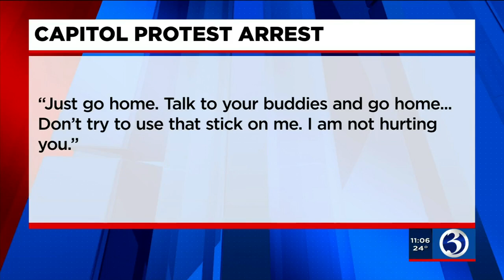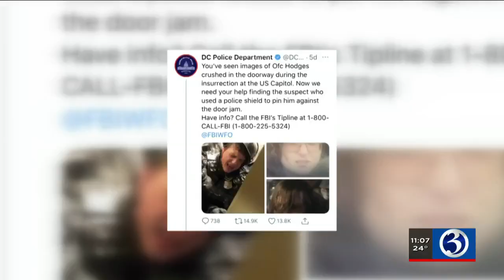VIDEO: CT man accused of pinning officer seen being crushed by door during Capitol riot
A Connecticut man has been charged for his participation in the riots at the U.S. Capitol, specifically for pushing against a D.C. Metropolitan police officer who was crushed by a door.